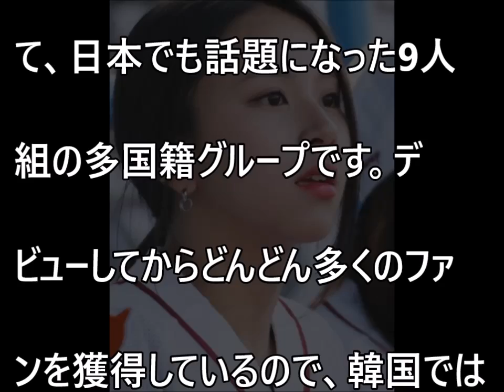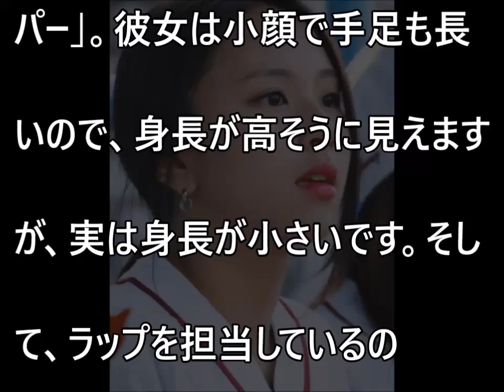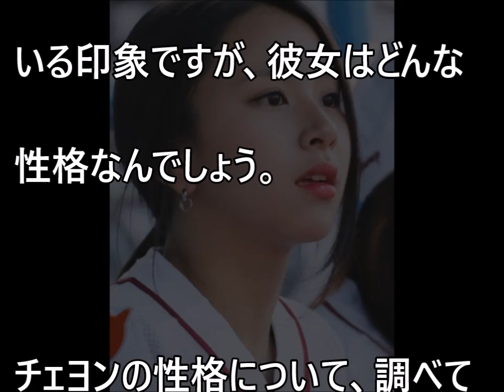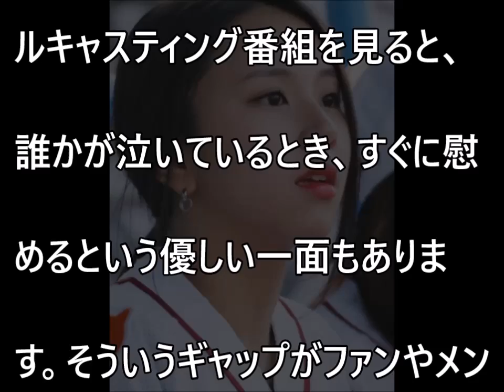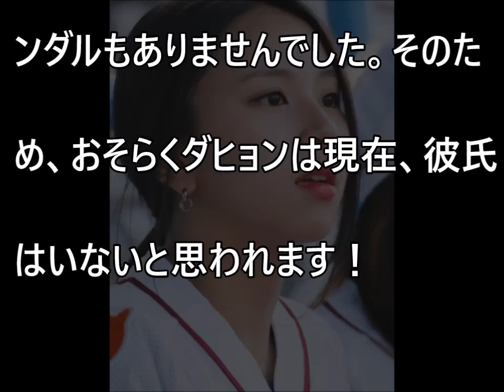【TWICE】チェヨンの熱愛彼氏や性格は？驚愕の真実がヤバすぎる！ 【だみんちゃんねる】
【TWICE】サナのメイクの仕方を大公開！これさえ知ってれば誰でもサナになれる！？ 【だみんちゃんねる】

【TWICE】ジヒョの熱愛彼氏や性格は？驚愕の真実がヤバすぎる！ 【だみんちゃんねる】

【TWICE】ダヒョンの熱愛彼氏や性格は？驚愕の真実がヤバすぎる！ 【だみんちゃんねる】